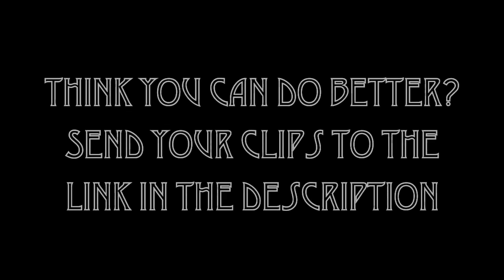Trick Shot | Episode 18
CLICK THE BELOW LINK TO SUBMIT A SHOT